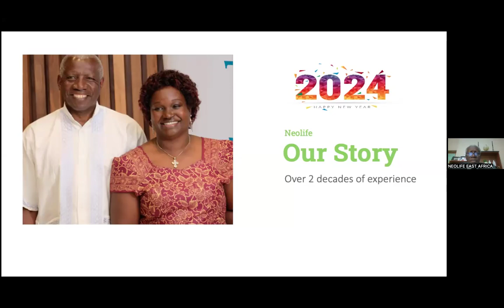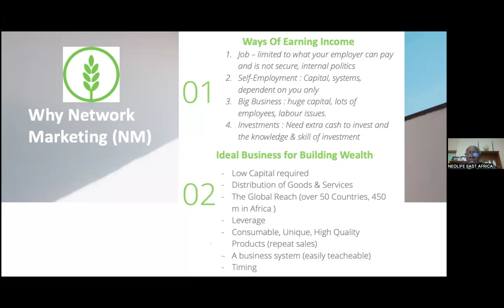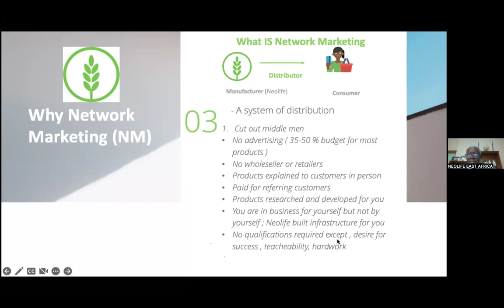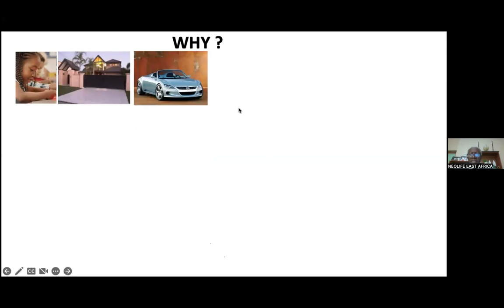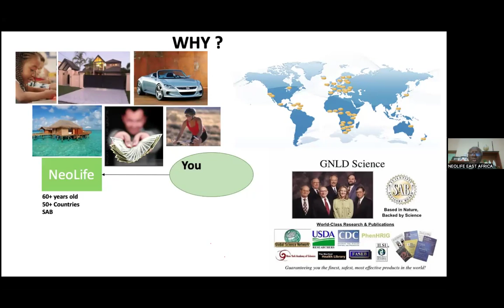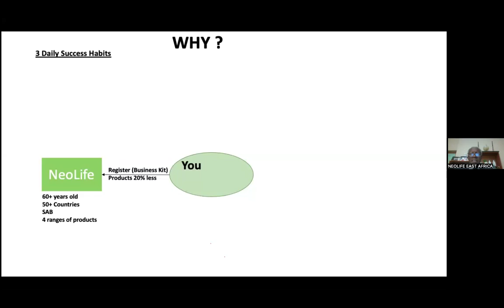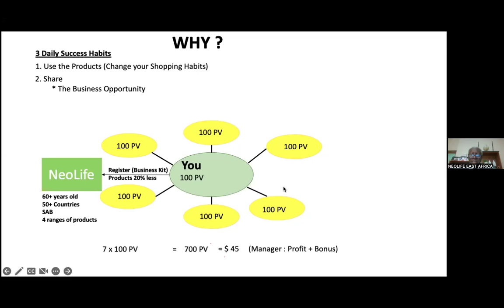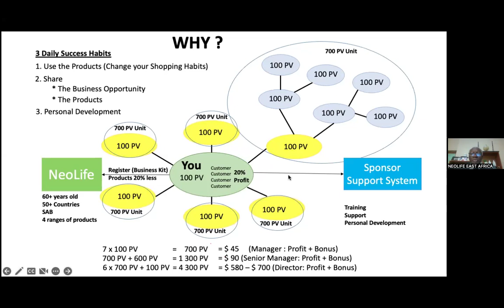BUSINESS PRESENTATION-PASCAL OLOO